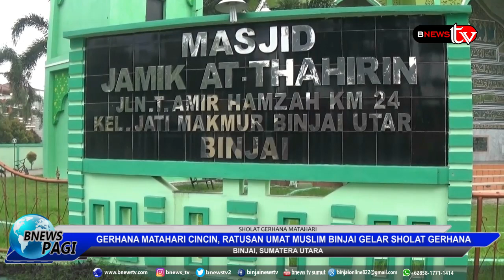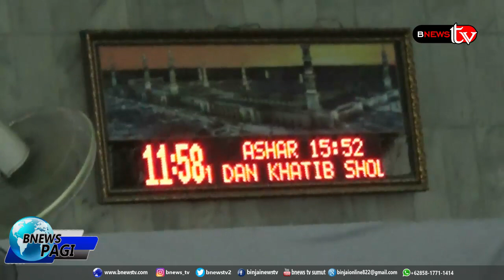RATUSAN UMAT MUSLIM BINJAI GELAR SHOLAT GERHANA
BnewsTV Indonesia berdiri atas semangat rasa ingin berbagi informasi yang dapat disiarkan tanpa batas ruang dan waktu. Kami ingin menghasilkan konten media yang kreatif, edukatif, inspiratif serta informatif bagi semua. BnewsTV terafiliasi dengan konten YouTube Channel dengan nama "BnewsTV Indonesia" dan memiliki portal berita sendiri yang terdepan mengabarkan kepada anda semua. Besar Harapan kami dapat menjadi media inspirasi bagi kita, agar Indonesia kedepan lebih maju.